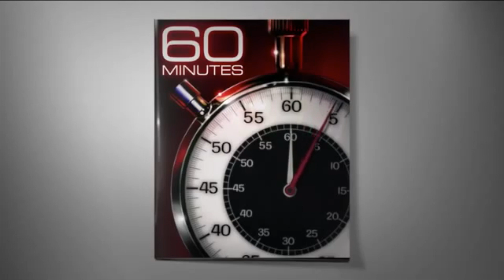Maddie and Matty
Written and directed by: Caity Fairchild
Edited by: Alan Wu, Caity Fairchild